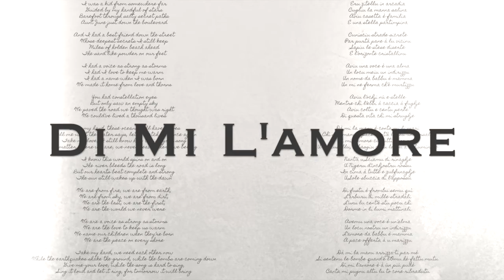Di Mi L'amore Peace Offering